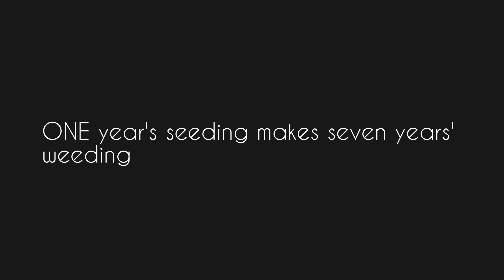ONE year's seeding makes seven